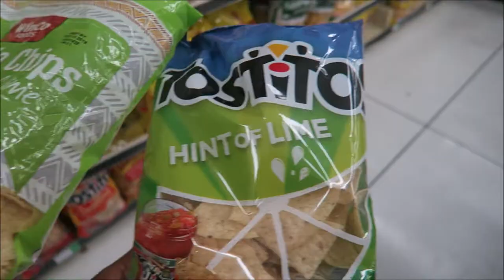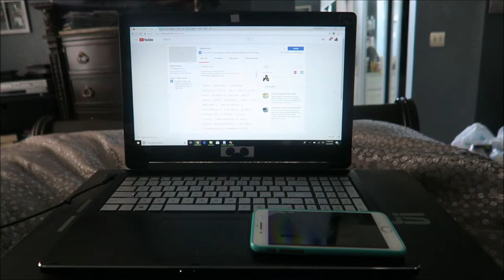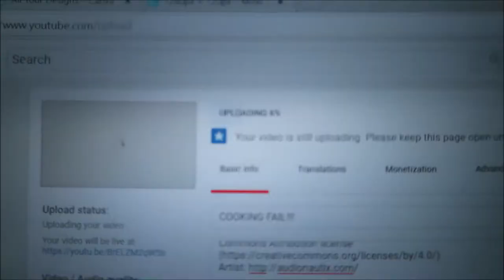SHE FORGOT A MAIN INGREDIENT!!